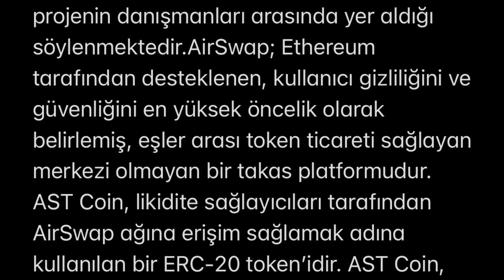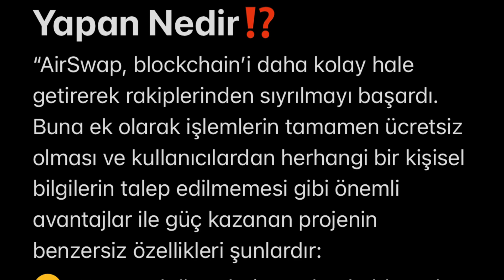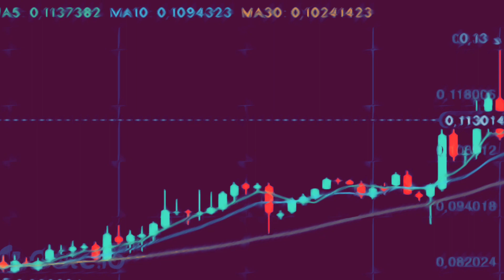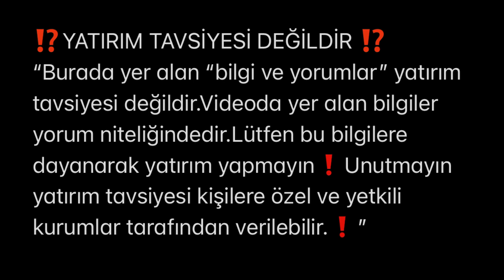AirSwap (AST) Coin Nedir⁉️